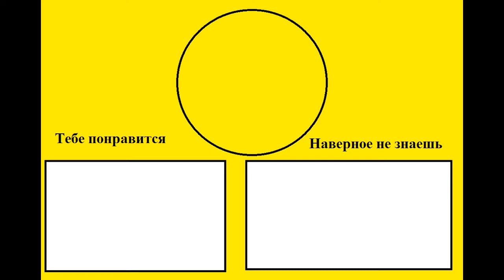Обзор самодельного трицикла с мотором от скутера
Обзор нашего нового проекта  "Трицикл с мотором от скутера"